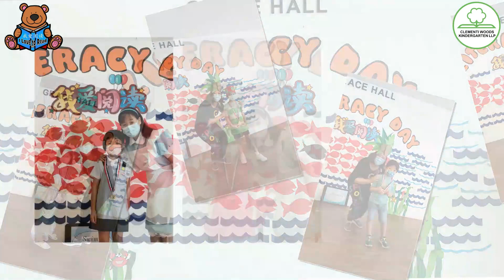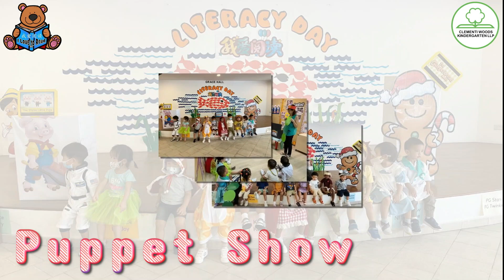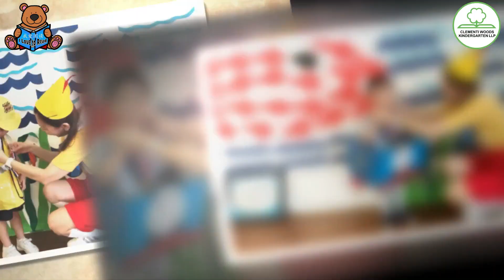2022 Literacy Day